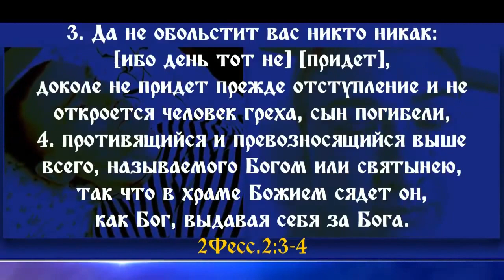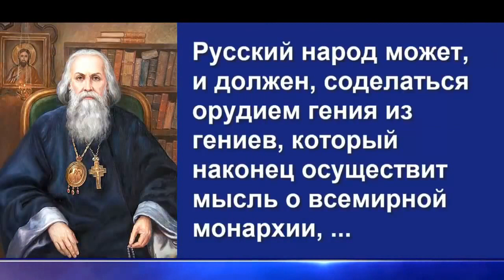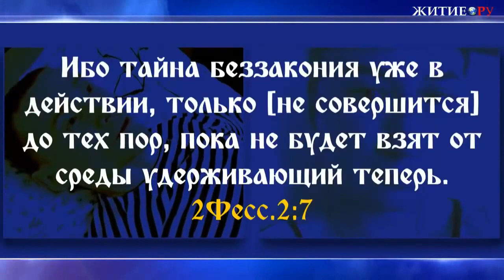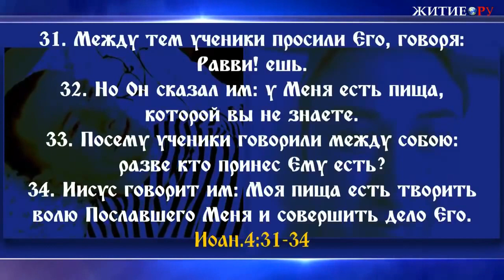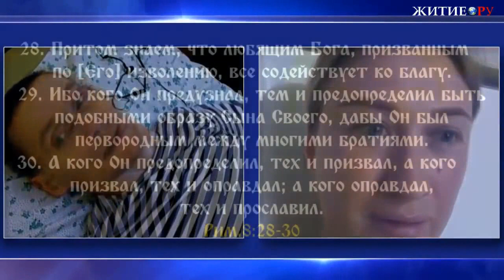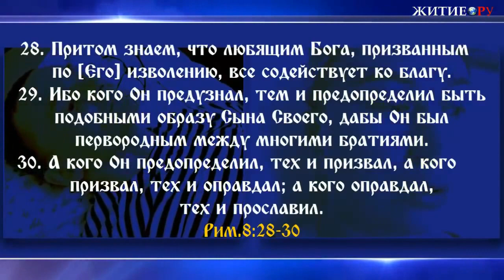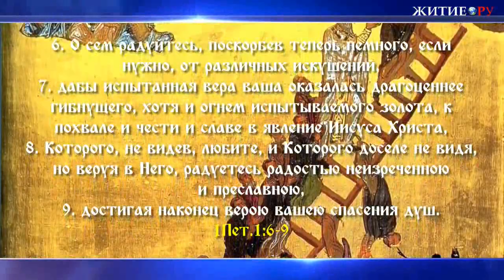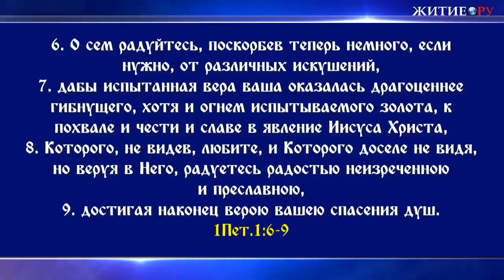БУДЬ ВЕРЕН ДО СМЕРТИ